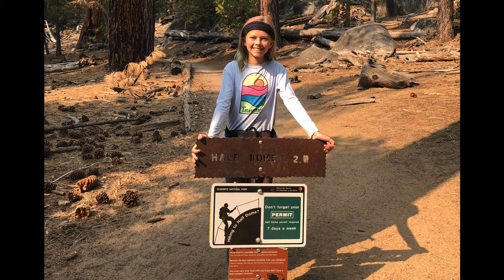Half Dome Cable Route with my Daughter!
In October 2020 my daughter Sophie and I hiked Half Dome. I put a full video up, but wanted to share our time on the cable route. We had so much fun on this trip!

Some items to consider when doing the cables:
Naturehike 18L Rainproof Lightweight Packable Backpack
Osprey Hydration Bladder
Gloves for the cable route
Rock Climbing Harness
Rock Climbing Webbing